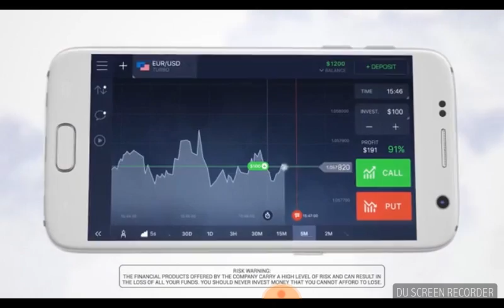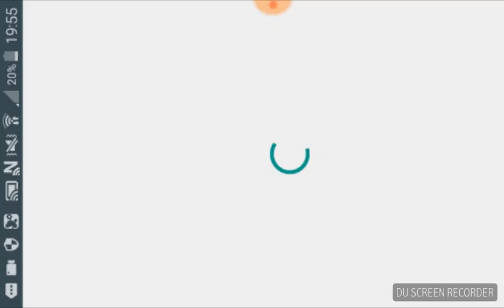So anoyed| Geometry dash world